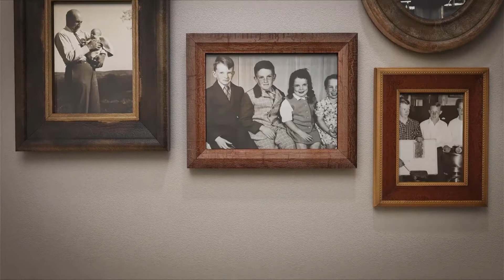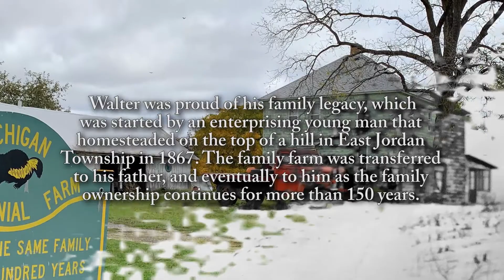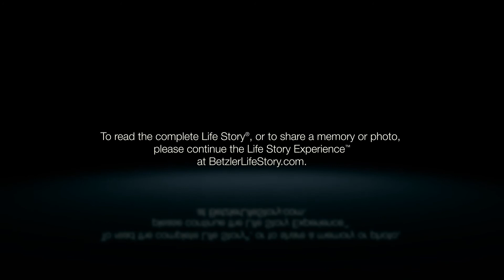Walter Murphy - Life Story Digital Video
Life Story Funeral Homes present the life of Walter Murphy of East Jordan, MI. To read the obituary of Walter Murphy, to read the full Life Story, or to leave a memory or comment, please